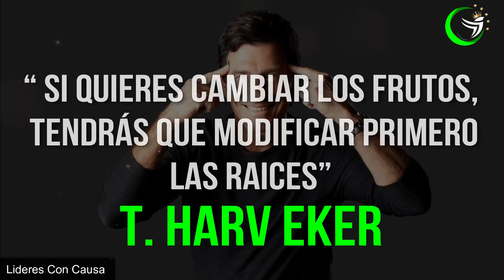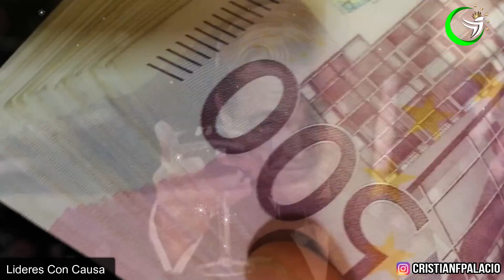APRENDE ESTOS 10 SECRETOS Y CREA UNA MENTE MILLONARIA - MOTIVACION HARV EKER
10 SECRETOS OCULTOS DE UNA MENTALIDAD MILLONARIA, DESCUBRE LOS SECRETOS DE LOS MILLONARIOS.

En este poderoso video, veras 10 cosas que hacen los grandes millonarios que le permiten atraer dinero en inmensas cantidades.

"Entrenar a tu mente y mandar sobre ella es la habilidad más importante que podrías poseer jamás! tanto en términos de felicidad como de éxito" T. Harv Eker

“Las personas ricas piensan de cierta manera y las personas pobres piensan de una manera completamente diferente, y esas formas de pensar determinan sus acciones y, por lo tanto, determinan sus resultados. Entonces todo lo que tienes que hacer es copiar lo que piensan las personas ricas.”

Secreto: Tus ingresos pueden crecer únicamente hasta donde crezcas tú.

EDICION: lideresConCausa
Videezy.com - Pexels.

⭐ Entrenamiento GRATUITO por TIEMPO LIMITADO (apúntate antes de que se cierre):

✅ Aprende a pagar todas tus deudas y liberarte de tus creencias limitantes sobre el dinero con este entrenamiento GRATUITO